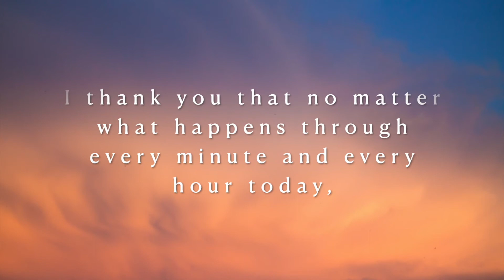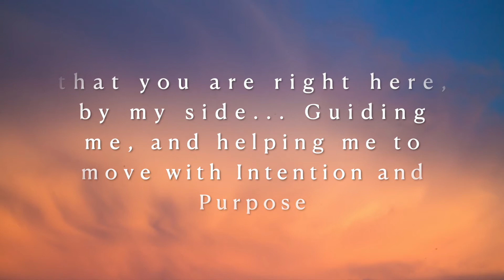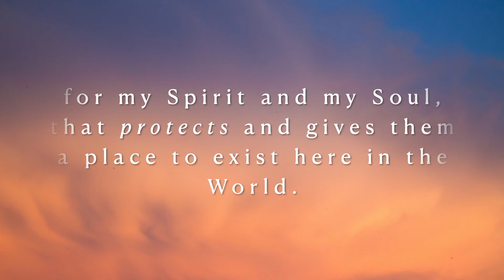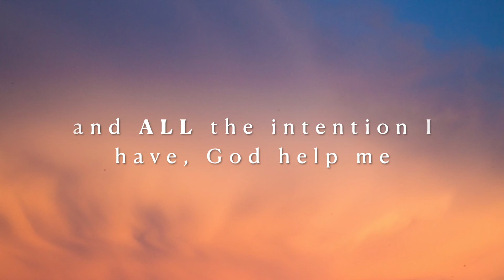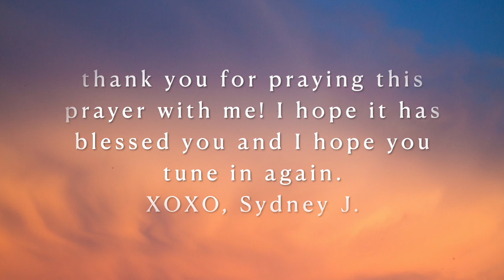Daily Prayer: Gratitude and Thanksgiving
hi lovelies,

I hope that you enjoy this prayer and listen daily! The scripture of Inspiration for this prayer is Psalm 107:1 which says " Oh give thanks to the Lord, for He is good! For His mercy endures forever." (New King James Version)

Other Scriptures mentioned:
Romans 8:28- "And we know that all things work together for good to those who love God, to those who are called according to His purpose."

Jeremiah 29:11- "'For I know the plans I have for you,' declares the Lord, 'plans to prosper you and not to harm you, plans to give you a hope and a future.'"

Sending lots of Love and Encouragement! You were created to do the impossible. xoxox, Sydney J.